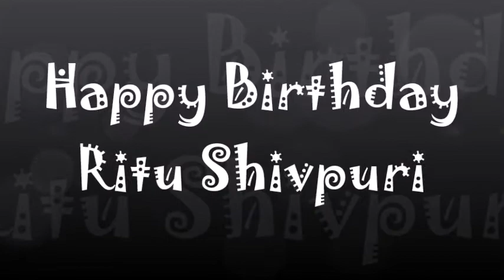Happy Birthday Ritu Shivpuri-22nd January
Ritu Shivpuri is an Indian film actress and model, notable for her work in Hindi and Kannada cinema. Daughter of actors Om and Sudha Shivpuri, Ritu made her acting debut in a leading role in the 1993 film Aankhen, which was one of the highest grossing films of the year.
Born: January 22, 1975 (age 43 years), Mumbai, India
Spouse: Hari Venkat
Parents: Om Shivpuri, Sudha Shivpuri
Siblings: Vineet Shivpuri
Nominations: ITA Award for Best Actor - Female